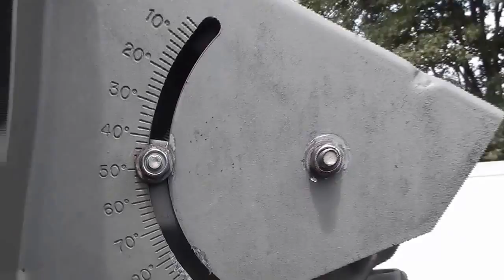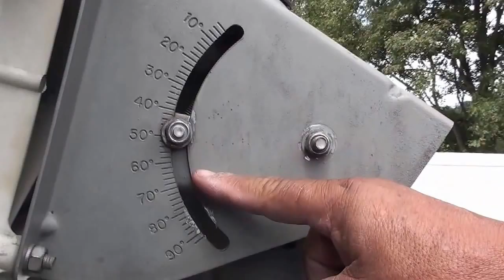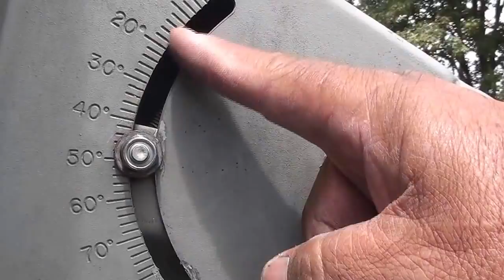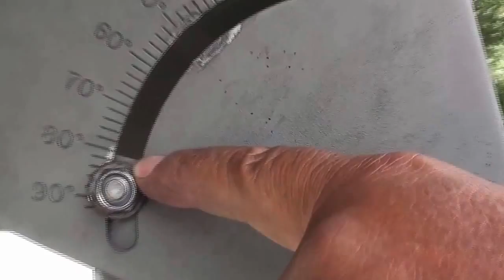Apuntamiento Estaciones Satelitales Remotas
Apuntamiento Nivel Nacional Estaciones Satelitales Remotas.